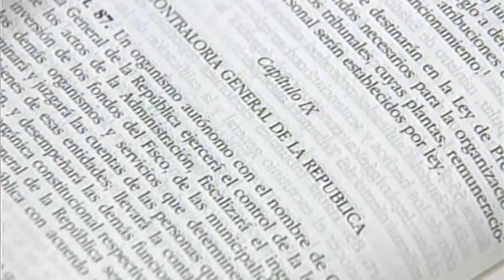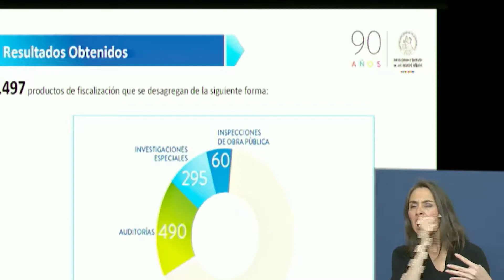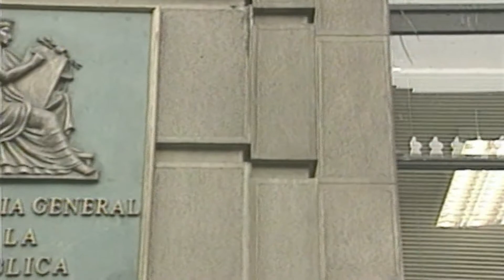CONTRALOR ENTREGA INFORME DE AUDITORÍAS REALIZADAS EN 2016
Por tercera vez, desde que se firmara un convenio en 2014, la Cámara de Diputados recibió al contralor general de la república, Jorge Bermúdez, quien expuso sobre los principales resultados de las actividades fiscalizadoras que realizó el organismo el año pasado.